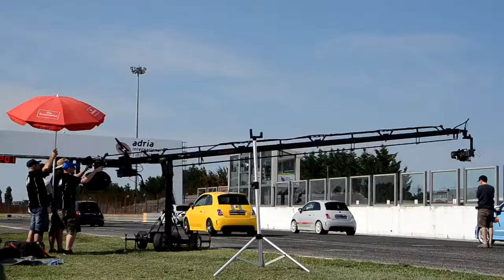CHIPBOX ® Backstage Video 500 Abarth - Seletron Edition One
CHIPBOX ® Tried! Tested! Proven!
Performance module for turbo petrol/diesel engines.

Seletron presents the Abarth 500 SELETRON Edition One, revisiting the high performance of the Abarth 500. The track is its habitat, so we decided to chose the Adria International Raceway for the official presentation. The track has exclusive permission to test the 360 degree the potential of this innovative project. So along with a large group of fans driving strictly Abarth 500 cars, we experienced an exciting day in the name of performance.